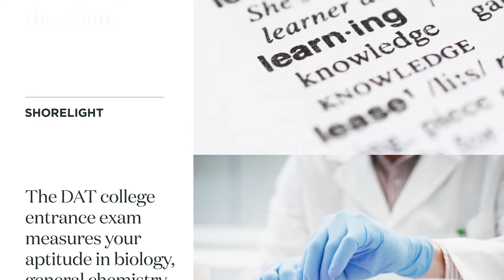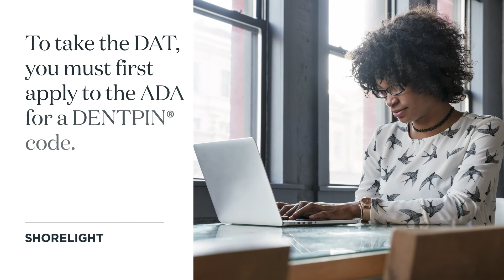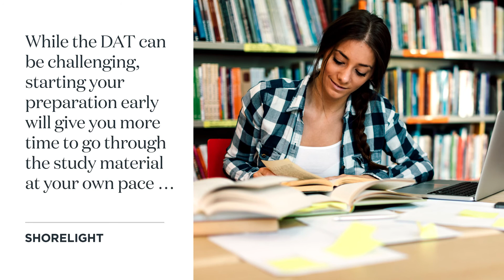DAT Test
Are you interested in dental medicine graduate programs in the US? If you are, you will have to take the Dental Admission Test or DAT.

What is the DAT? The DAT test is an admissions exam that is a common requirement to apply to dental programs at universities in the US.

Watch and learn more about the DAT exam, including the sections in the exam and how you can begin preparing.